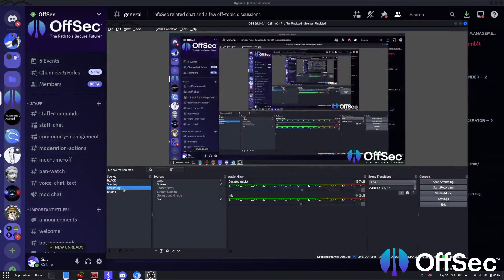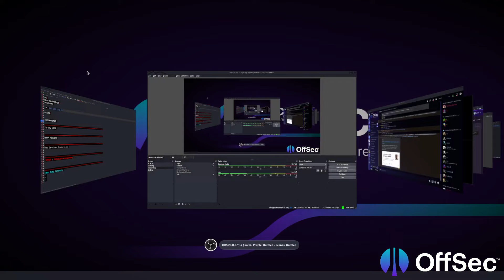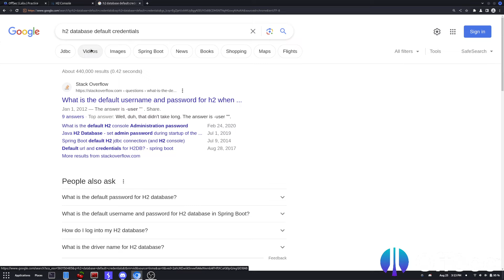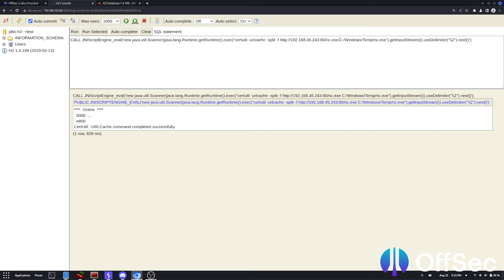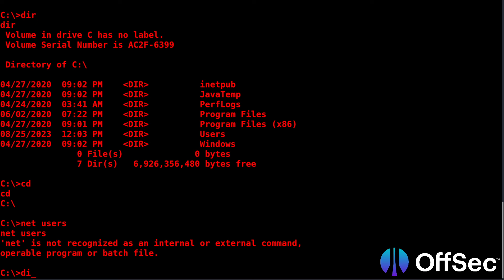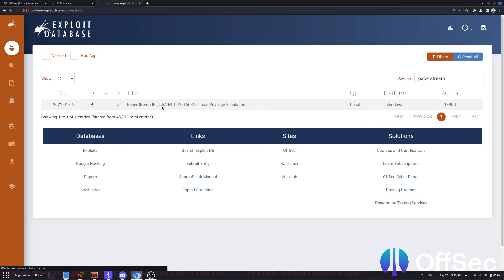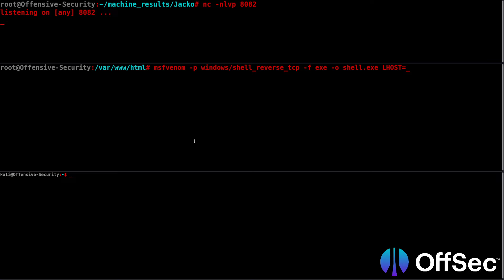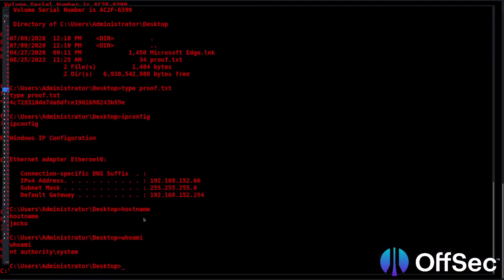Jacko - Box Walkthrough with S1REN! - (PG-Practice) (CTF-Prep)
Join S1REN with a walkthrough on the machine Jacko from PG Practice in preparation for the CTF!

If you would like to tackle “Jacko" and follow along with S1REN - check it out on Offensive Security’s Proving Grounds platform!